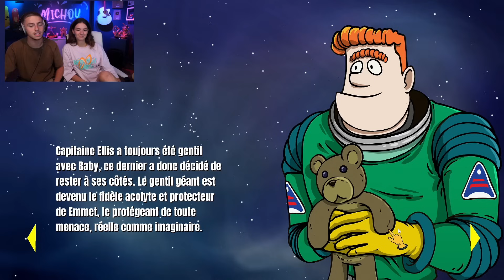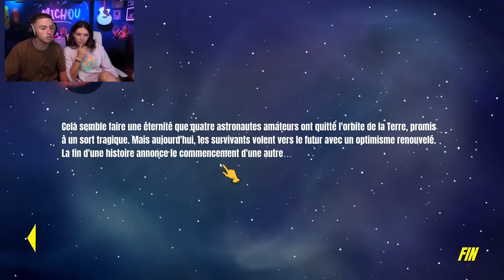ON A RÉUSSI À SURVIVRE (FIN) ?!! (60 Parsecs #3)